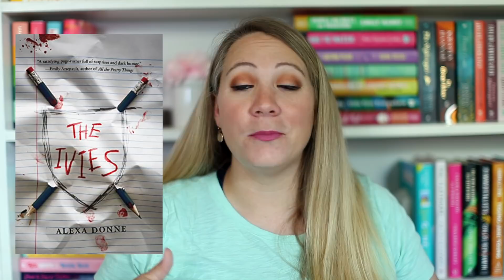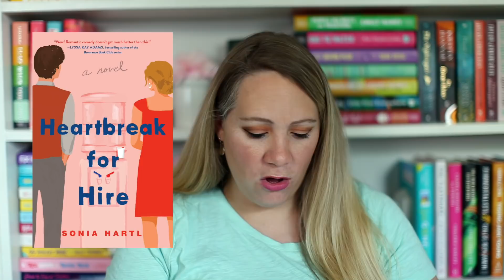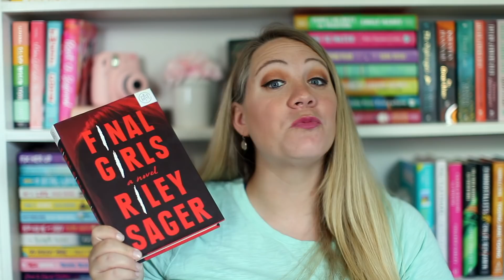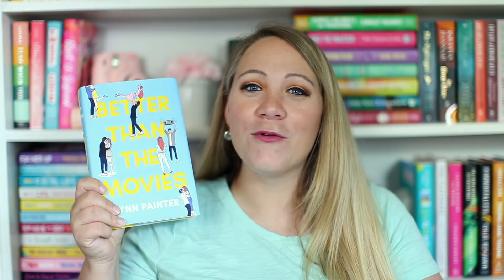BOOKS I READ IN MAY!